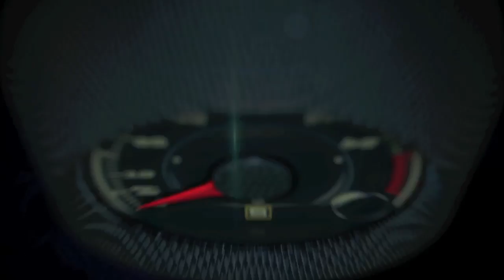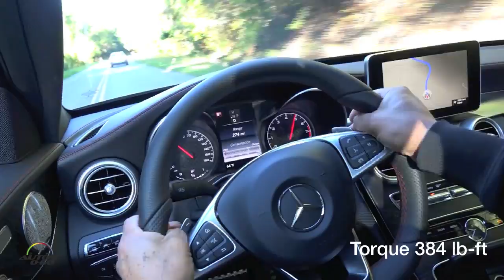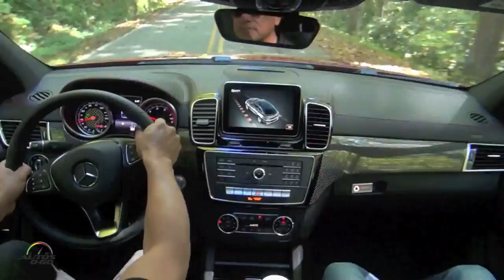2016 Mercedes-Benz GLE450 AMG Coupé 1st. drive with Branden T. Coté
2016 Mercedes-Benz GLE450 AMG Coupé 1st. drive with Mercdes-AMG General Manager, Branden T. Coté.

Mercedes-Benz is combining two classes of vehicle – each with its own distinct style – to make a new model, the Mercedes-Benz GLE Coupe. The sporty nature of a coupe dominates, imbued with the striking characteristics of a robust SUV. In addition to convincing on-road vehicle dynamics, the GLE Coupe looks impressive as well. With its flowing side contour, elongated and low greenhouse, striking radiator grille with central chrome louvre and rear end design, the GLE Coupe cites styling features typical of particularly sporty Mercedes-Benz models. In the U.S. market, the Mercedes-Benz GLE 450 AMG 4MATIC Coupe features a biturbo V6 engine that produces 362 horsepower and 384 lb-ft of torque. In addition to the generous amount of standard equipment, the DYNAMIC SELECT dynamic handling control system, the Sports Direct-Steer system and the driver assistance systems typical of the brand, the GLE 450 AMG 4MATIC Coupe comes standard with the 9G-TRONIC nine-speed automatic transmission and 4MATIC permanent all-wheel drive.